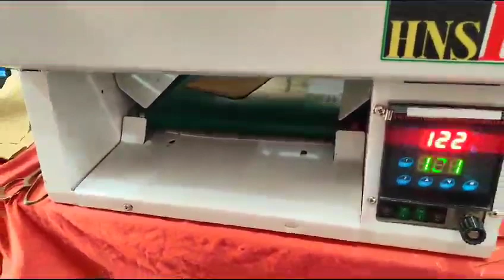Pocket Greasing machine, Used for shirt 👔 pocket and Jockey INDIA 🇮🇳 pocket 01 hour 150 pcs.